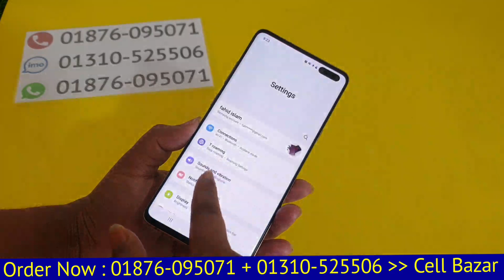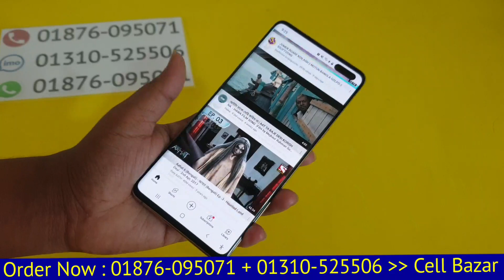একেবারে সস্তায় কিনুন || Samsung Galaxy S10 5G UK Version Copy || 12gb+512gb || Bangla Full Review